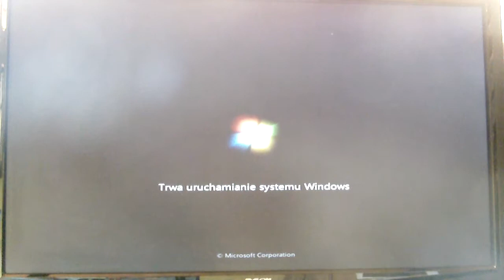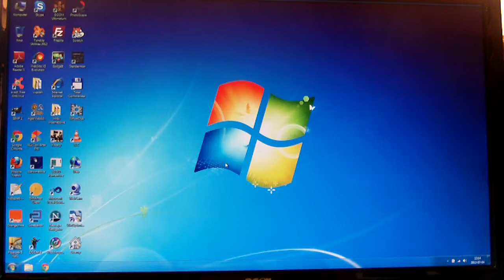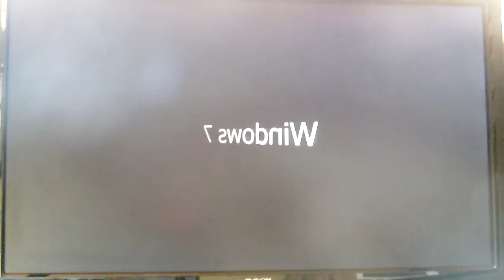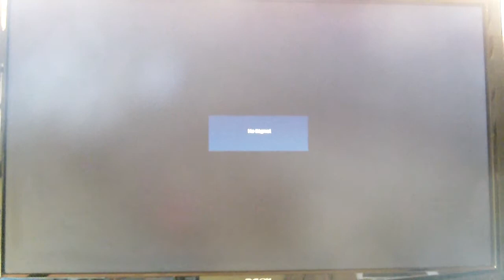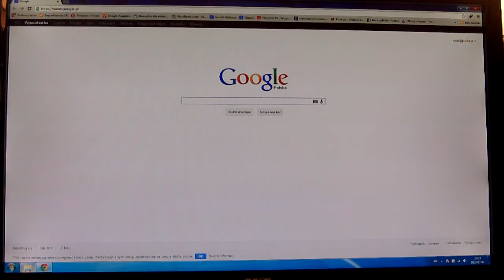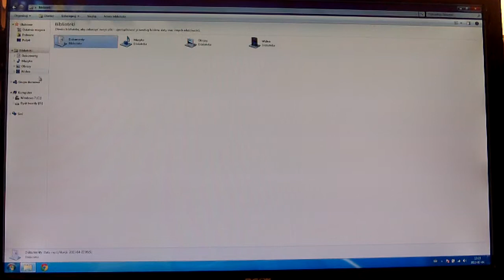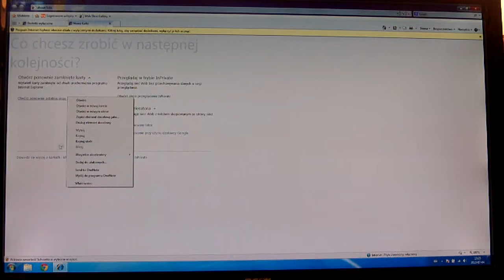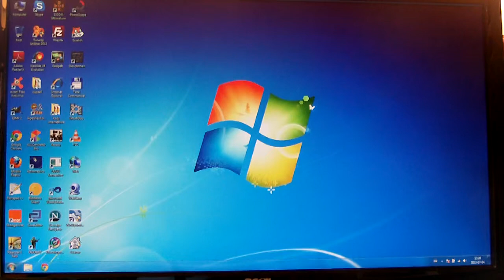Microsoft Windows 7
Na tym filmie przedstawiam i omawiam Microsoft Windows 7.